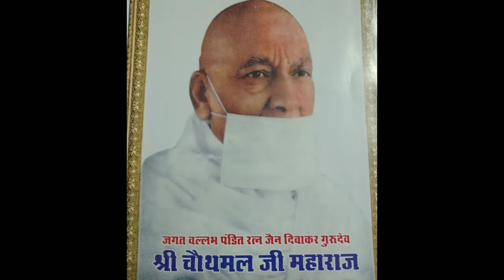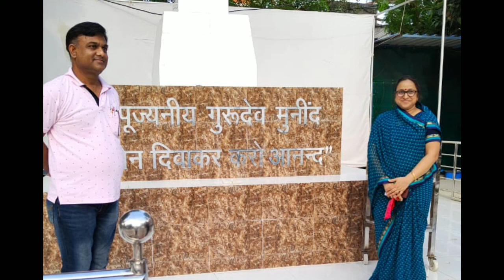Guru Mahima gungaan||Jaane hai jinko sara jahan||By Meena Jain|| जाने है जिनको सारा जहाँ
Video Credits-
Meena Jain

The content is not for reposting ,
and use proper credentials.